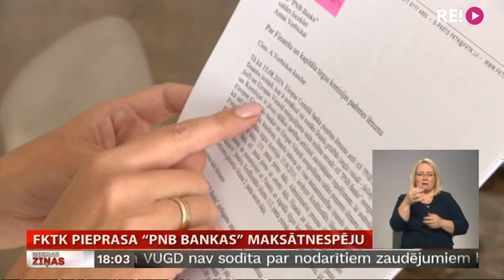FKTK pieprasa “PNB Bankas” maksātnespēju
Finanšu un kapitāla tirgus komisija šodien iesniegusi tiesā “PNB Bankas” maksātnespējas pieprasījumu, kā arī lūgusi tiesu iecelt maksātnespējas procesa administratoru. Tikmēr banka apgalvo, ka šodien vērsusies tiesā pret komisijas pagājušās nedēļas lēmumu apturēt finanšu pakalpojumu sniegšanu bankā, kā arī par noguldījumu nepieejamību. Vienlaikus simtiem cilvēku, pārsvarā pensionāri, visā Latvijā šodien stundām stāvēja garās rindās pie “PNB Bankas” filiālēm, lai saņemtu garantēto naudas izmaksu. Turpina mana kolēģe Zanda Ozola-Balode.